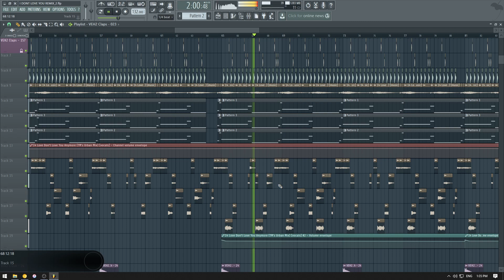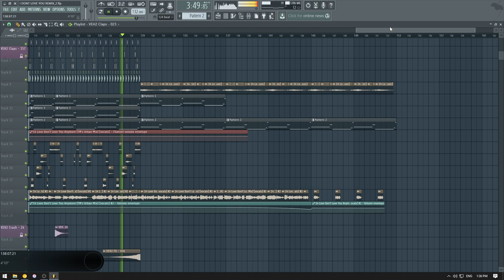Luther Vandross - Love Don't Love You Anymore (Obando's Urban 2Step Mix)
This is based on the "Love Don't Love You Anymore (TM's Urban Mix)"
Great track tbh.